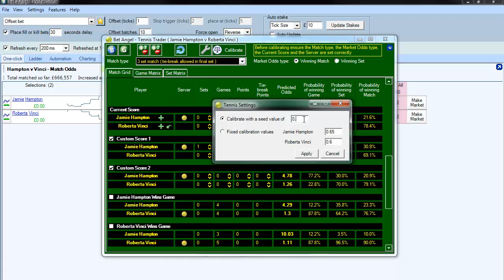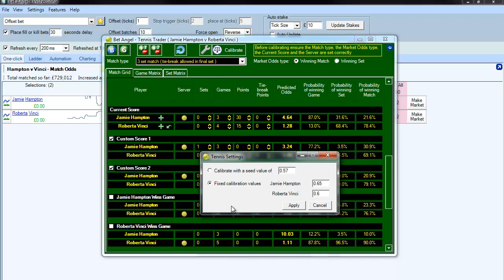Bet Angel - Tennis trader - Calibration tool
In version 1.34 or above of Bet Angel, the Tennis Trader tool contains a calibration setting function that allows you to modify how Tennis Trader seeds and forecasts the market.

This video explains the functionality behind that tool.